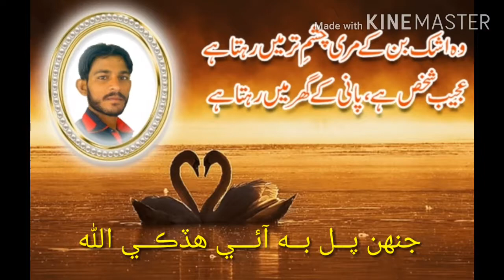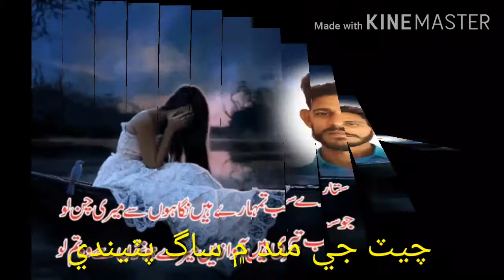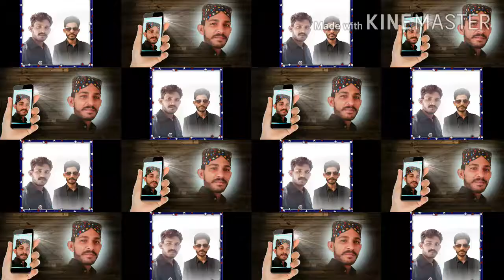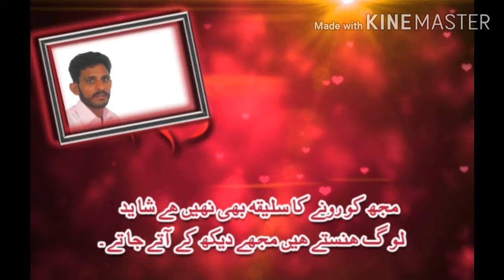Jhn pal ba Aye hudki Allah Mon Samjho to yad kio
Hanif Haidr Solangi 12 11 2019